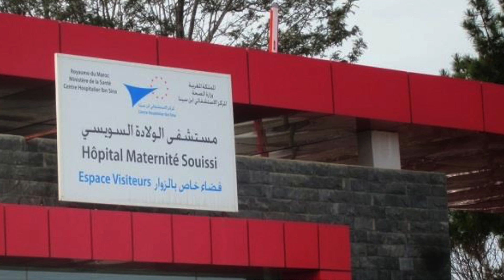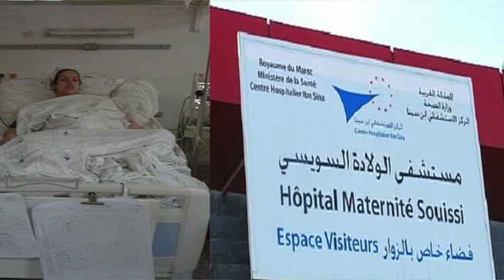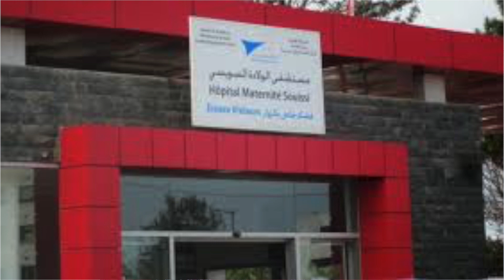الممرضة الموقوفة عن العمل بمستشفى الولادة السويسي : وفيات الأطفال في ارتفاع وقرار إيقافي باطل